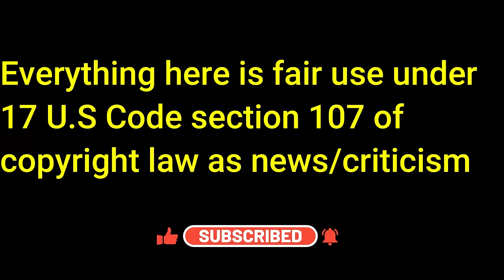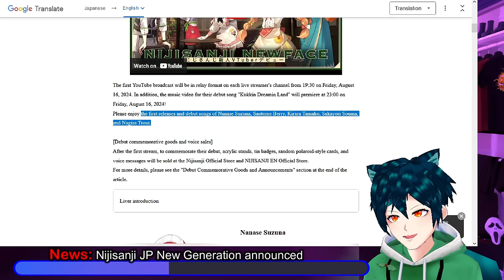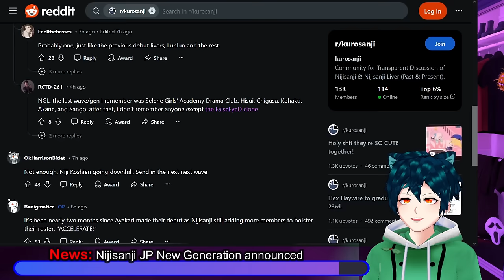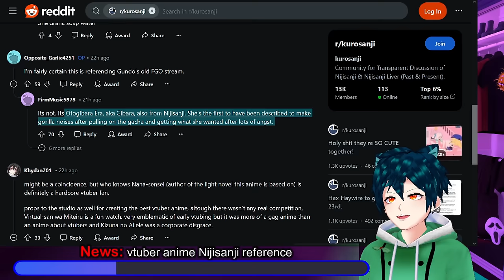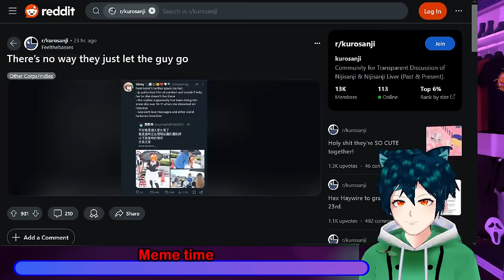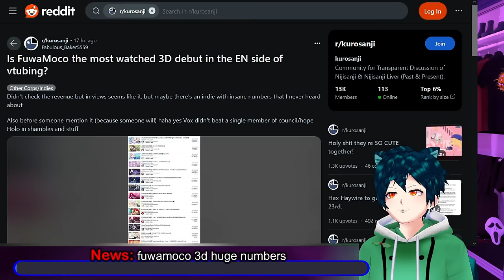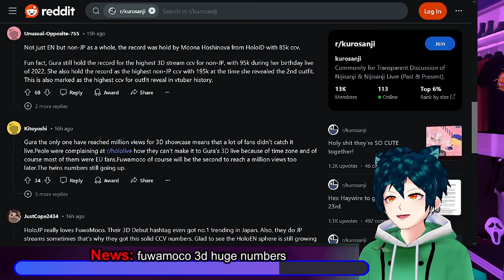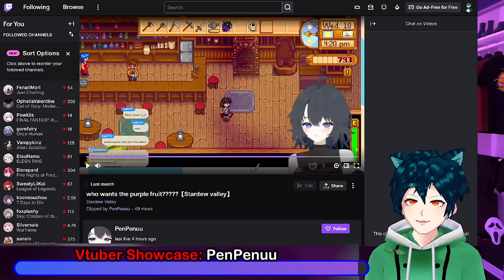New Nijisanji JP generation announced, NDF reports Falseeyed, fuwamoco 3d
Nijianji Japan is having a new debut for their generation, Speciale, which is a patissiere style generation. They are doing their low effort announcement on it. The NDF is also mass reporting things from Falseeyed, which is normal for them at this point. Then we have an anime that had an obscure and funny reference to the Nijisanji liver who used to make noises.
Keekihime stalker was not caught by the police, and seems to have escaped any prosecution.

Fuwamoco had an amazingly high CCV 3d debut. this is a very good amount of viewers for any 3d showcase, and among the highest for Hololive.

Our Vtuber Showcase for today is @Penpenuu a cheery multilingual Vtuber out there to give you as much fun as you can handle.

00:00 Intro and Disclaimer
00:28 News: Nijisanji JP New Generation announced
04:31 News: Nijisanji NDF mass reporting Falseeyed
07:30 News: vtuber anime Nijisanji reference
09:22 News: stalker was let go by police
11:44 News: fuwamoco 3d huge numbers
14:25 Vtuber Showcase: PenPenuu